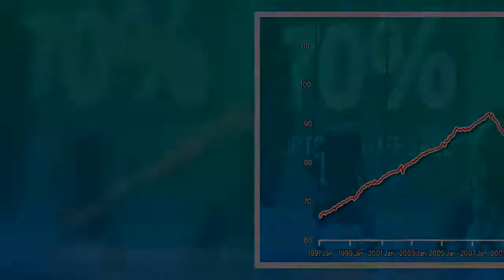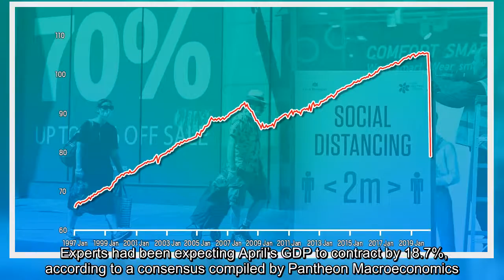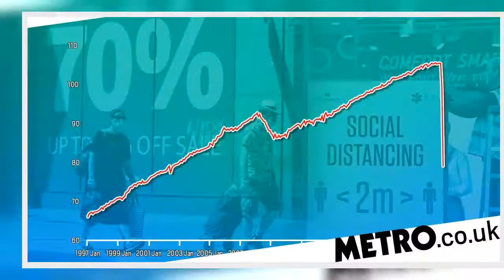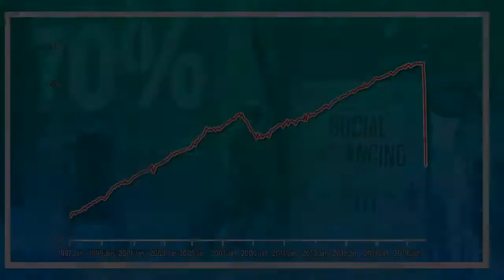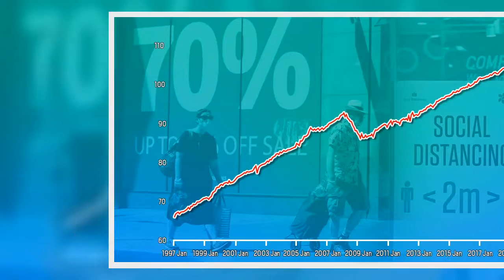✅ UK economy plunged 20% in first month of lockdown – biggest fall on record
✍  April’s fall in GDP is the biggest drop the UK has seen since records began in 1997 (Picture: AFP/Getty/Metro.co.uk) The UK economy plunged by 20.4% in April – the first full month of lockdown – as shops and factories closed and workers were sent home.  April’s fall in gross domestic product (GDP) is the biggest drop the UK has seen since records began in 1997.  It is a massive drop from the then-record 5.8% fall in March GDP that the Office for National Statistics reported last month.  It means that GDP fell by 10.4% in the three months to April and sets the UK on course for one of its worst quarters in history.  May’s GDP figures are also likely to be awful, before things start to ease again in June as the economy slowly reopens, statisticians predict.  Advertisement   Advertisement   Visit our live blog for the latest updates: Coronavirus news live  Large parts of the economy were put on hold on March 23 when Boris Johnson told people they must stay inside and only leave the house  ...